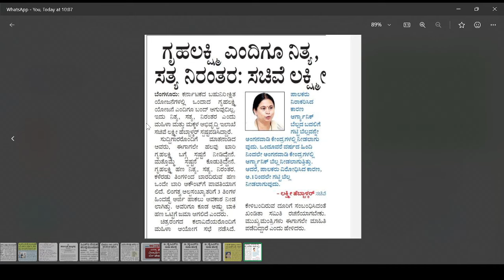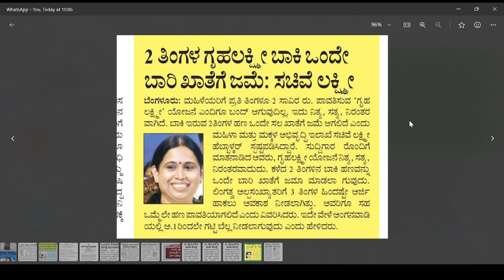GRUHALAKSHMI YOJANA UPDATE TODAY|LAKSHMI HEBBALKAR|KARNATAKA|students solution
Upi id:hatersvtu@ybl

what are the documents required for gruhalakshmi yojana in karnataka,